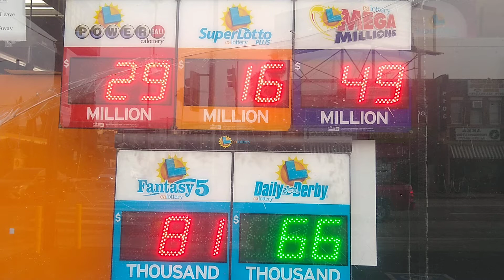No.79 Lottery prize amount, Fri 21 Aug ,20. PowerBall,SuperLotto,MegaMillions, Fantasy5,Daily Derby